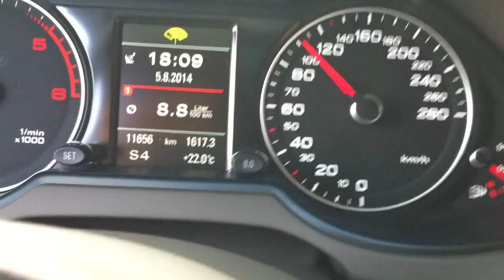Audi Q5 S line acceleration 0-100 km/h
Audi Q5 S line 2012 Diesel Bespoke (original Audi not tuning) - Automat transmission